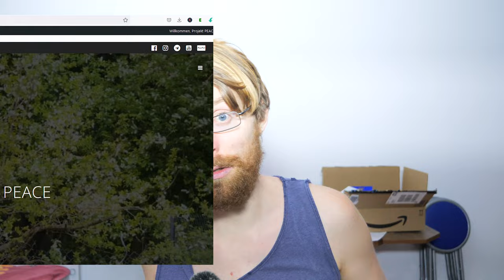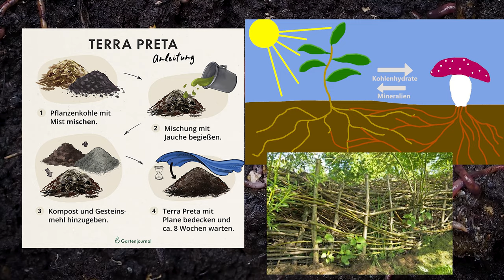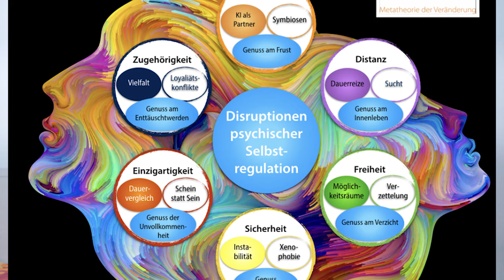Permakultur ist mehr als ein naturnaher Garten!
"Permakultur ist ursprünglich ein nachhaltiges Konzept für Landwirtschaft und Gartenbau, das darauf basiert, natürliche Ökosysteme und Kreisläufe in der Natur genau zu beobachten und nachzuahmen." Das ist eine gegenwärtige Definition.
Allerdings begrenzt sich die Permakultur  nicht nur auf den Anbau von Obst und Gemüse. Sie umfasst weitaus mehr Themenbereiche, weil wir Menschen ein Teil dieses Kreislaufes sind.